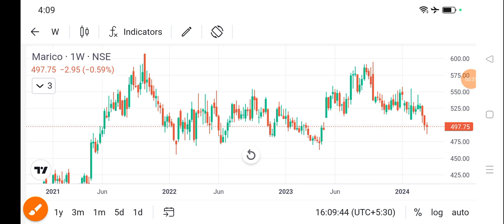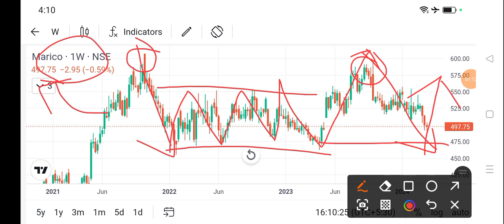marico share price today l marico share latest news today l marico share news l marico share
dlf share
bajaj auto share
cipla share
acc cement share
lupin share
biocon share
suzlon energy share
zomato share
sbi share
upl share
idfc first bank share
itc share
titan share
ongc share
infosys share
wipro share
sail share
ntpc share
pfc share
bpcl share
irfc share
bepl share
marico share
nmdc share
gtl share
hul share
tcs share
rcom share
rpower share
hfcl share
hpcl share
colgate share
irctc share
bhel share
cdsl share
ceat share
jp power share
trident share
hbl power share
iex share
indusind bank share
rvnl share
paytm share
vedanta share
nbcc india share
ttml share
nhpc share
mmtc share
moil share
ncc share
hpcl share
tata power
steel exchange india share
ifcl share
muthoot finance share
srf share
mcx share
360 one wam share
jm financial share
sjvn share
bosch share
hal share
iifl finance share
bse share
bhel share